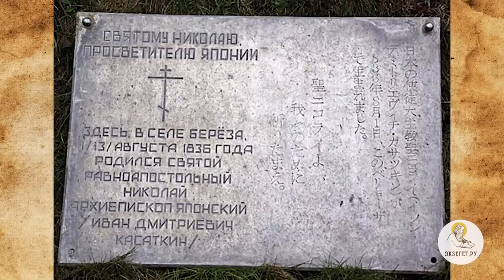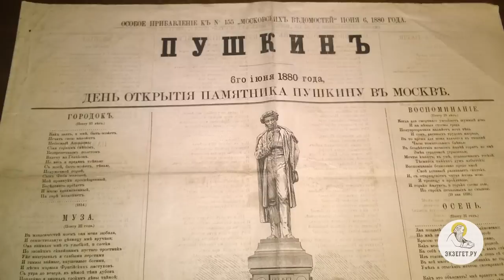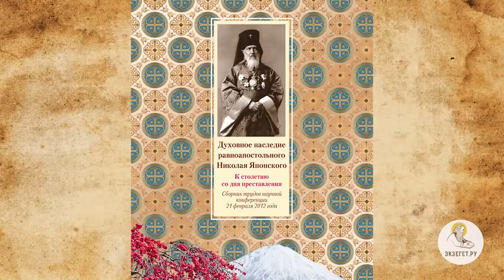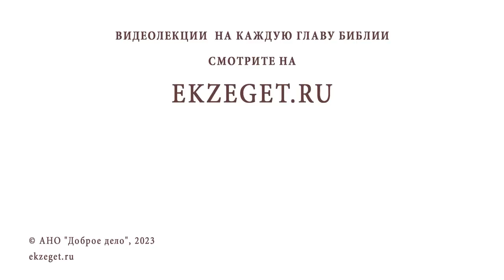НИКОЛАЙ ЯПОНСКИЙ. Апостол Страны восходящего солнца. Священник Валерий Духанин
Команда Экзегет.

В сегодняшнем видео на библейском портале Экзегет вместе со священником Валерием Духаниным  вспоминаем о святом равноапостольном Николае Японском.

🔸  Просветитель Японии
🔸  Рожден в 1836 году в семье диакона
🔸  Возрастание святого Николая с пятилетнего возраста без матери
🔸  Окончание семинарии с отличием. Петербургская духовная академия
🔸  Намерение отправиться в Японию миссионером
🔸  Постриг в монашество. Посвящение в иеромонаха
🔸  Наставление святителя Иннокентия. Прибытие в Японию в 1861 году
🔸  Печальный опыт обращение японцев в веру
🔸  Закон о смертельной казни за принятие христианства
🔸  Освоение японского языка. 8 лет
🔸  Изучение истории и культуры Японии
🔸  Проповедь об Иисусе Христе японскому жрецу Савабэ
🔸  Обращение Савабэ в христианство
🔸  Первые христиане в Японии. Просвещенное правление
🔸  Русская духовная миссия. Николай Японский в Токио
🔸  Угроза гонения. Верность обращенных христиан
🔸  Возведение духовной семинарии и других образовательных учреждений
🔸  Первые хиротонии японских служителей
🔸  Посвящение в епископы святого Николая в Петербурге в 1880 году
🔸  Строительство храма в честь Воскресения Христова
🔸  Перевод священного писания на японский язык
🔸  Русско-японская война. Помощь русским военнопленным
🔸  Обращение в веру 33 000 японцев
🔸  Николай Японский отошел ко Господу в 1912 году. Прославление в лике святых